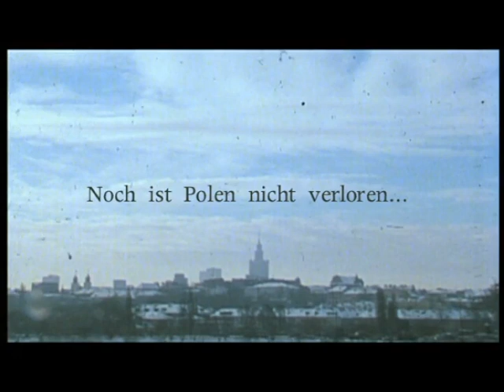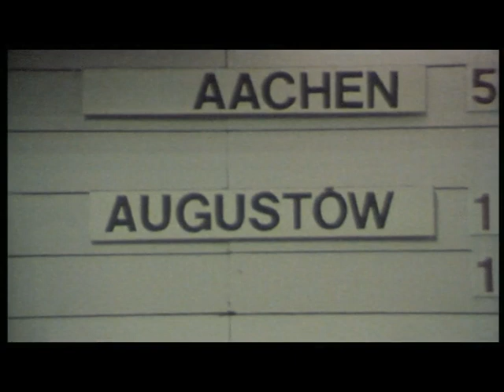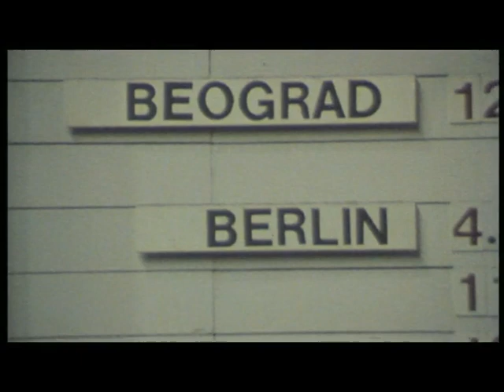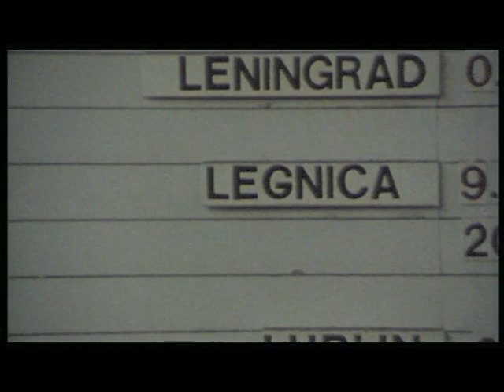Anselm Kiefer - Noch ist Polen nicht verloren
Anselm Kiefer erzählt assoziativ über seine Erfahrungen und Ansichten auf das Warschau der späten 1980er Jahre. Der Film verdeutlicht somit auch die Herkunft einiger seiner malerischen Motive und Inhalte.

Ein Film von Anselm Kiefer
Produktion: Filmbüro Walter Smerling, Warschau 1989